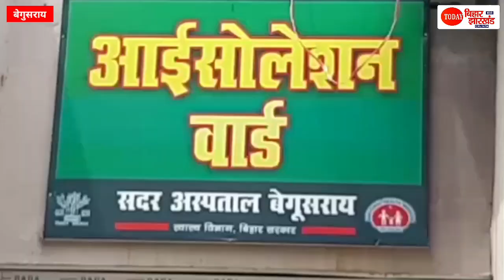Begusarai Police अब डंडे बरसा कर करवा रही है Lockdown का पालन , नही माने तो कीचड़ में भी लेटाएँगे